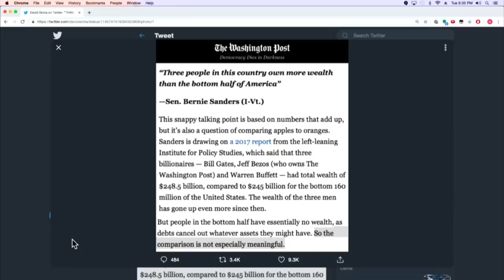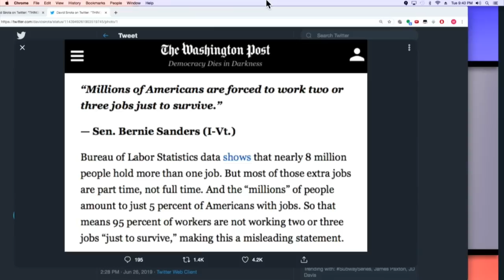Why You Can't Trust Fact Checkers On Bernie ft. Malaika Jabali (TMBS 96)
What the hell is wrong with fact-checkers?